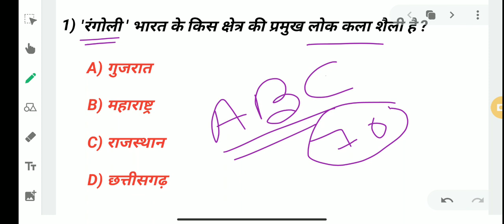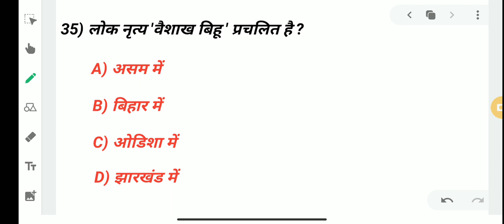GK IN HINDI: भारत के प्रमुख लोक नृत्य (पार्ट-1)